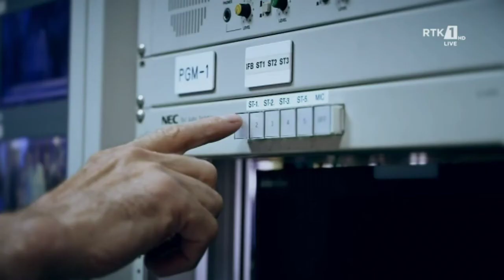Rrefimi i Kamber Vrajollit në 23 vjetorin e Çlirimit